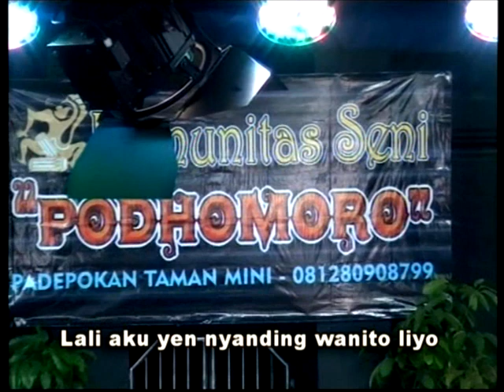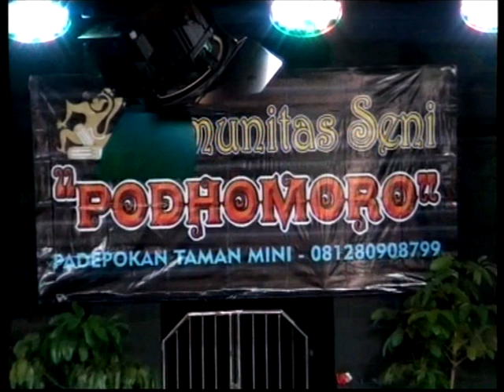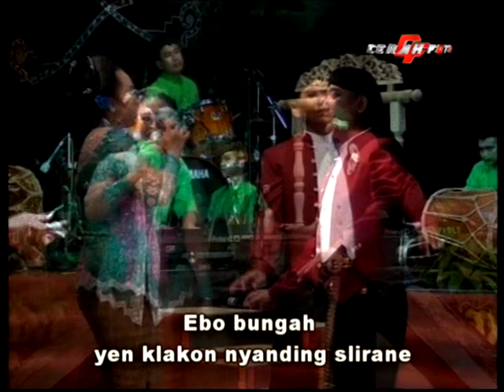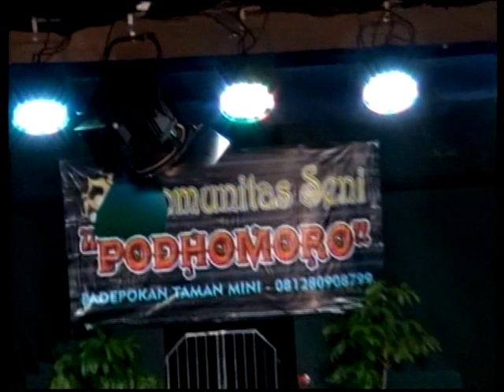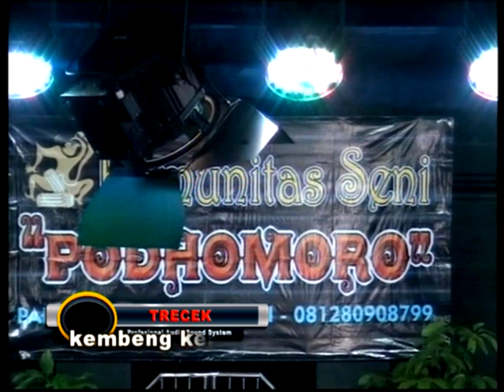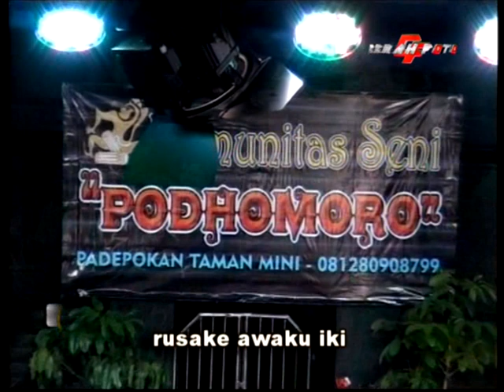LAGU NUANSA JAWA TIMUR SESIDEMAN BEDAYAN GEDHOK SAMIRAH Live Anj JATIM TMII JAKARTA 01